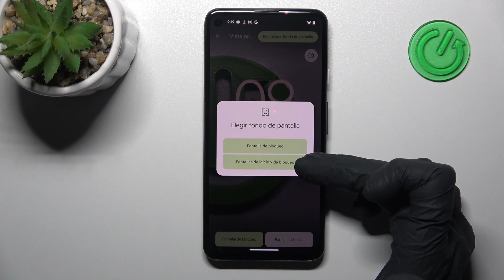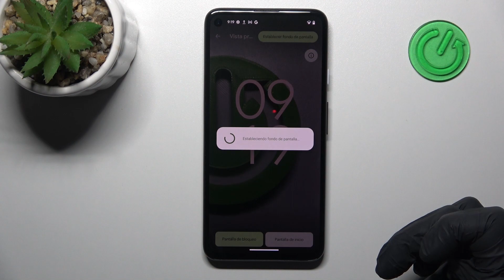Cómo cambiar el fondo de pantalla en ANDROID 14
Hoy queremos presentarte cómo ajustar el fondo de pantalla en tú ANDROID 14. Descubre con nosotros cómo poner una foto como fondo de pantalla de inicio o de bloqueo en tú ANDROID 14.